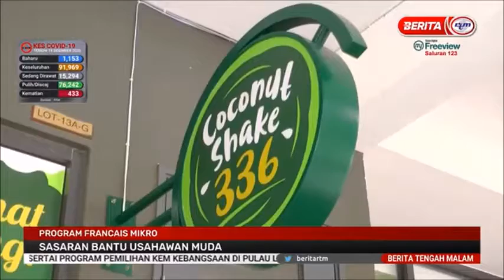Program Francais Mikro Sasar Bantu Usahawan Muda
Kementerian Perdagangan Dalam Negeri dan Hal Ehwal Pengguna (KPDNHEP) mewujudkan program Francais Mikro atau Francais Mampu Milik khusus untuk golongan belia.

Inisiatif itu bagi menggalakkan usahawan muda menerokai industri perniagaan francais selaras Pelan Induk Pembangunan Francais Nasional (PIPFN) 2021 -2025.

Menurut Ketua Setiausaha KPDNHEP, Datuk Seri Hasnol Zam Zam Ahmad, setakat ini RM5 juta diperuntukkan kerajaan terutamanya bagi golongan belia yang ingin terlibat dalam platform tersebut.

Skim Pembiayaan Kecil Francais (SPKF) dan Dana Bantuan Pembangunan Francais (DBPF) disediakan oleh Perbadanan Nasional.

Manakala Skim Pembiayaan Francais (SPF) ditawarkan oleh Credit Guarantee Corporation (CGC).

Program Francais Mikro atau Francais Mampu Milik bukan sahaja mewujudkan peluang pekerjaan, malah mampu menjana pulangan keuntungan kepada francaisor.